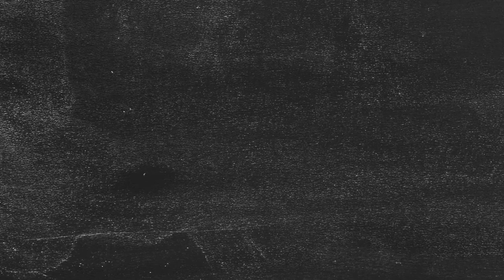Summer Iota Promo